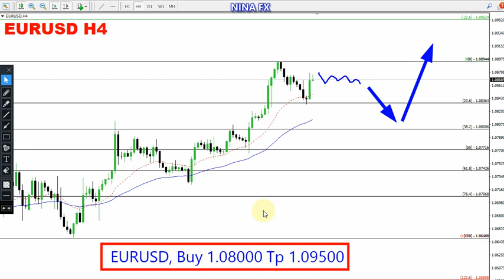EUR USD Weekly Analysis for May 20-24, 2024 by Nina Fx